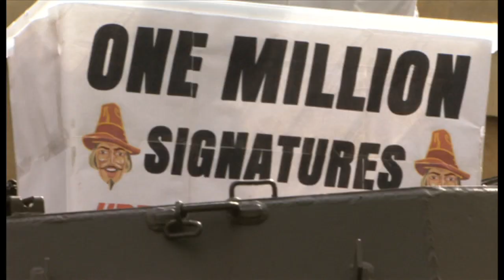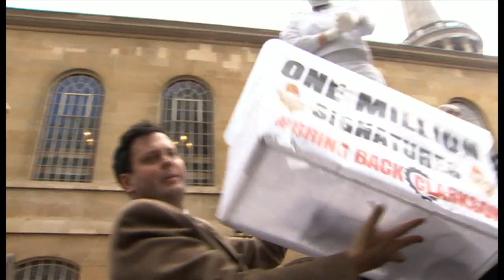'The Stig' delivers Jeremy Clarkson petition - BBC News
A man dressed as Top Gear's Stig arrived at the BBC's
HQ in a tank to hand over a petition calling for the return of  Jeremy Clarkson. The presenter was suspended from Top Gear last week, after it emerged The was involved in what the BBC called "a fracas" with one of the show's producers.